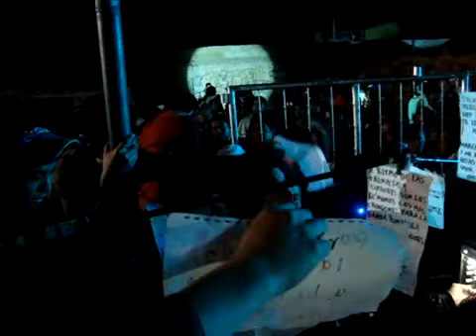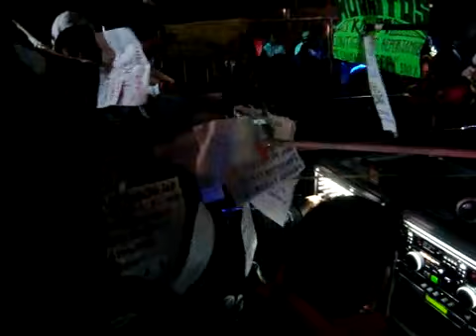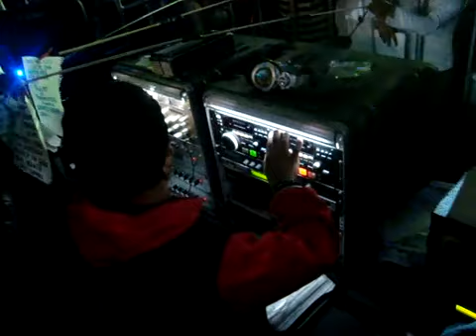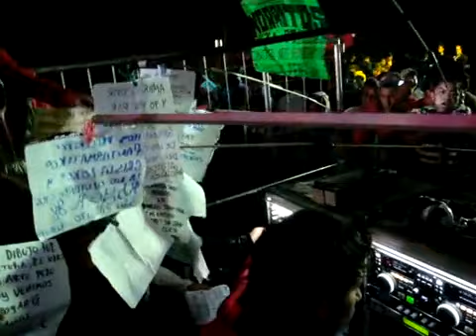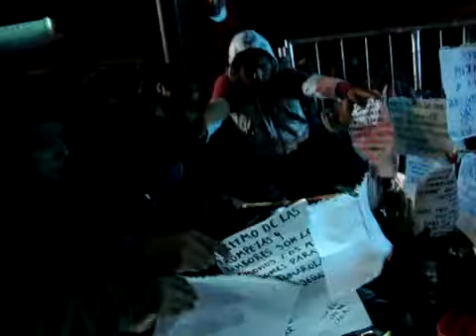SONIDO SPERMIK RUMORES MIJEROS TOLUCA 28 DE OCTUBRE 2010